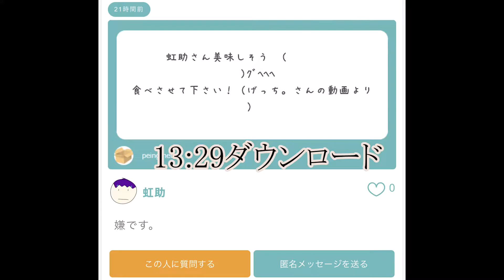虹助さん本当にありがとうございます！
虹助さんの動画チャンネル↓
本当にありがとうしか言えないな
匿名コメントを自分から晒す阿保